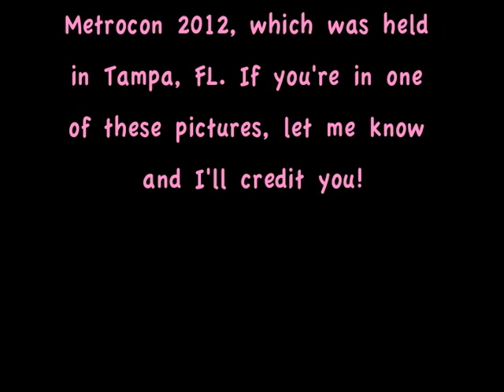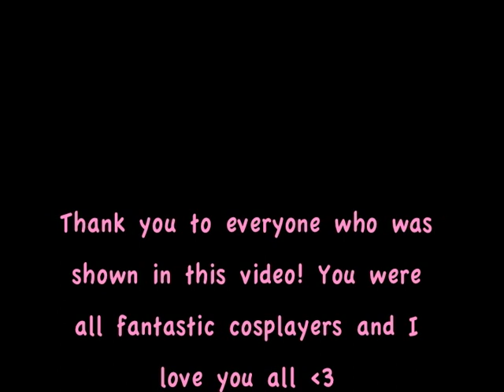Metrocon 2012 slideshow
Metrocon 2012 Tampa, FL. All the pictures I took!

Fun!